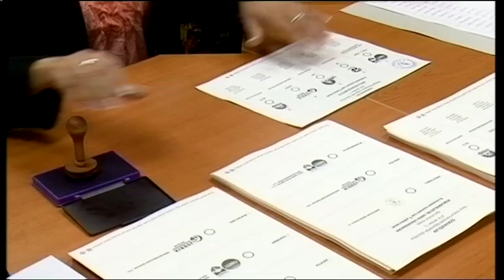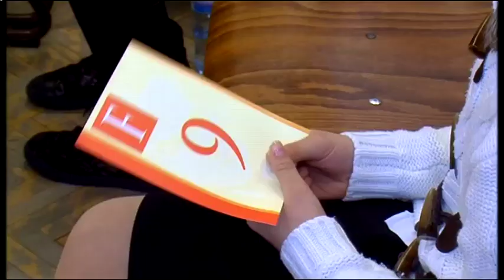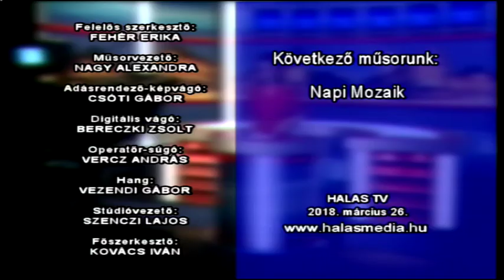Halas Tv - Híradó - 2018. 03. 26. (hétfő) - Kiskunhalas